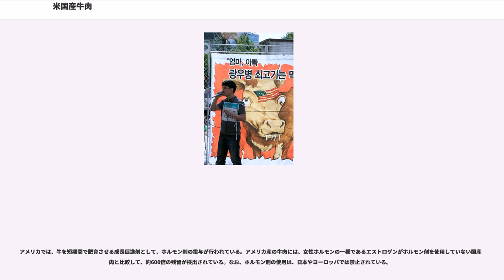米国産牛肉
米国産牛肉（べいこくさんぎゅうにく）とは、アメリカ合衆国を原産地とするか、またはアメリカ合衆国で加工された牛肉。約1億頭の牛が飼育され、年間約3500万頭の牛が牛肉として加工される。トウモロコシなどの穀物飼料が使われ、赤身で脂分が多いとされるグレインフェッド（穀物飼育）牛が80%を占める（一方オージー・ビーフなどは赤身の割合が多いグラスフェッド（牧草飼育）牛が多い）。

米国農務省（USDA）による品質格付があり、プライム・チョイス・セレクト・スタンダード・コマーシャル・ユーティリティー・カッター・キャナーの8等級に格付けされる。

日本においては1991年に輸入が自由化された。主に、牛丼や牛タンの原材料用に多用され、スーパーマーケットでは、カタロース、サーロインなどの部位が販売されている。また、焼肉レストランで牛タン、ハラミ、カルビ等が多く使われている。

生後約1年ほど放牧場で飼育された後、フィードロットと呼ばれる集中肥育施設に移され飼育される。飼育には6種類の成長ホルモン剤の使用が認められている。通常肥育施設に搬入された段階で耳の後ろに1センチほどの小さな円筒形のホルモン剤を注入する。しかし、それぞれに決められた休薬期間に基づいて獣医師の管理のもとで投与は実施される。万が一を考慮して、屠畜の際に耳は切除され廃棄される。一部に出生管理やトレーサビリティの不備を指摘する向きもあるが、これは安全性とは全く関連しないものであり、日本向けには月齢証明、または枝肉による成熟度により月齢が判定される。

米国FDAは動物に非反芻動物のタンパク質を牛の餌に与えることを許容している。例えば、鶏糞や畜粉を牛に与えることは許容されており(鶏糞飼育)、牛や豚の肉骨粉は鶏の餌として与えられている。しかし、現実的に牛の肥育、飼育施設は中西部に、養鶏場は南部中心に立地していることから、鶏糞を与えるのは現実的ではない。
また、大豆トウモロコシなどの植物性たんぱくを給仕するほうがコスト安であり、畜糞給仕は極めて稀なケースといえる。2010年には現在の家畜生産体制を考慮した飼料規制の第二弾が実行されており、これまで言われてきた懸念はないといえる。

食肉処理加工企業は「パッカー」と呼ばれ、タイソンフーズ、エクセル、JBS、ナショナルビーフパッキングの4社（四大パッカー）がシェアの8割を占める。

1986年にイギリスでBSEが確認されたことをうけ、1990年に歩行困難な牛などを対象としたBSEサーベイランス（狂牛病監視・検査システム）を採用。アメリカでは1997年には肉骨粉の飼料への使用が禁止された。
2001年に日本で、2003年にはアメリカで牛海綿状脳症（BSE）の発生が確認された。これにより日本からの牛肉は輸出禁止となり、米国産牛肉の輸入を日本、韓国、台湾などが禁止した。その後2005年には日米で定めた新たな輸入条件のもとで20か月以下の牛に由来する骨なし牛肉のみ再開された。

日本では1990年代後半から、伝達性海綿状脳症に汚染された輸入ヒト乾燥硬膜の使用によりクロイツフェルト・ヤコブ病を発症した患者遺族らが損害賠償を求める「薬害ヤコブ病」訴訟や、イギリスでのBSE牛の発生から、ヤコブ病・狂牛病（いずれも伝達性海綿状脳症）に対する一定の情報が報じられていた。日本ではBSEに原因する変種ヤコブ病の発生はなく、一部マスコミや活動家が風評被害の原因になっていると指摘するところもある。現在食品安全委員会で国産、アメリカ、カナダ、フランス、オランダの牛肉に関する月齢、危険部位のリスク再評価を実施中である。

日本では2001年9月10日に千葉県の牧場で飼育されていた牛が『BSEの疑いがある』と農林水産省から発表され、その後の精密検査でBSEを発症していることが発表された。疑い牛の処分やスーパーマーケットでの国産牛肉（和牛）の一時的な販売休止など「狂牛病パニック」と言われる事態が生じた。しかしテレビでは9月11日21時過ぎ（日本標準時）に発生したアメリカ同時多発テロとそれに関連するアフガニスタン侵攻、米国での炭疽菌テロなどの報道にニュース番組は向こう3ヶ月間程度時間を費やされたため、狂牛病を巡る騒動についてはワイドショーや生活情報番組を中心にしか報じられなかった。

これがいわゆる風評被害の発端となり、産地を問わず牛肉で調理される料理（焼肉・ステーキ・すき焼きなど）を食す事を避ける動きが見られ、外食産業ではそれに起因して一時的な減収となった。一方、生産業者・卸...